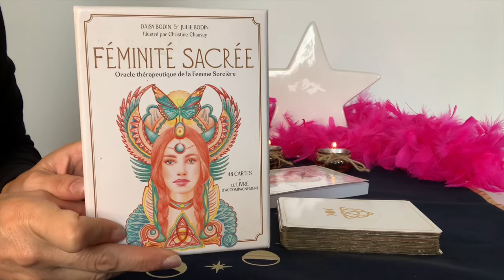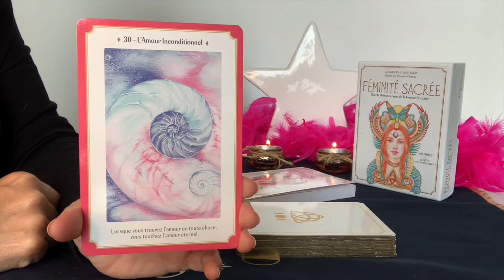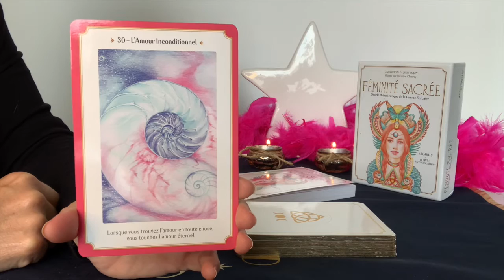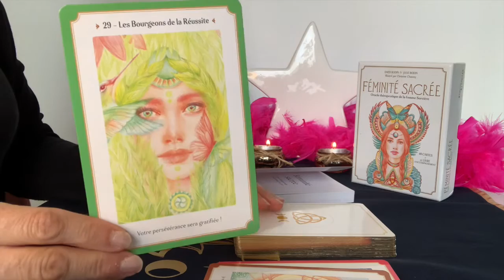Oracle Féminité Sacrée - Daisy Bodin & Julie Bodin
Présentation du jeu "Féminité Sacrée - Oracle Thérapeutique de la Femme Sorcière"

"Explorez votre Féminité Sacrée et révélez tous vos potentiels pour célébrer votre nature sauvage"

48 cartes pour avancer sur votre chemin d'éveil à soi avec son livret d'accompagnement (atelier, message, chromothérapie...)

Parution Juin 2020 aux Editions Eyrolles.
En vente dans toutes les librairies de France et sur les Market Place

Autrices : Daisy Bodin & Julie Bodin
Illustration : Christine Chauvey
Retrouvez tous nos ouvrages dans toutes les librairies indépendantes de France + Cultura + Espace Culturel de Leclerc + Fnac + Amazon !

Qui sommes-nous ?
Mediums, Flammes Jumelles, énergéticiennes, autrices aux Editions Eyrolles (Ouvrages Féminin Sacré et Oracles) et co-organisatrices du Festival du Féminin La Rochelle, nous sommes 2 sœurs jumelles passionnées et reliées au monde. Nous vibrons, créons et transmettons pour célébrer les Femmes et contribuer à ce vortex énergétique lumineux d’amour & de tolérance. En 2020, nous avons confectionné dans notre chaudron, le site internet holistique Plumes de Gaïa, pour que chaque femme puisse se reconnecter à sa véritable nature et dévoiler au monde ses trésors enfouis.